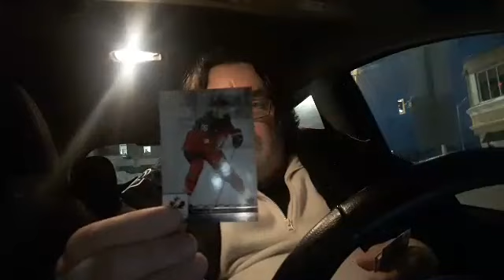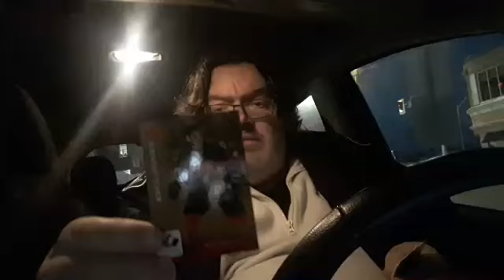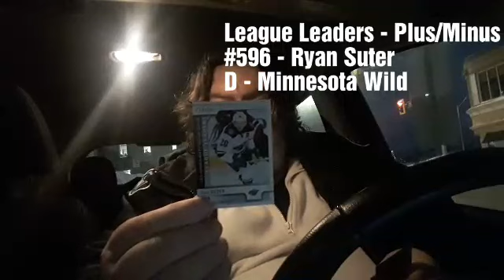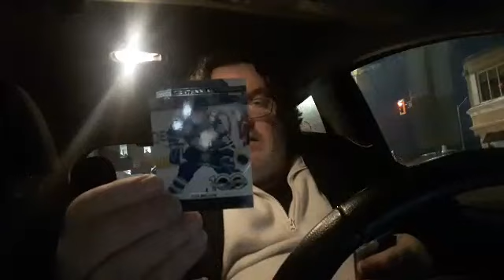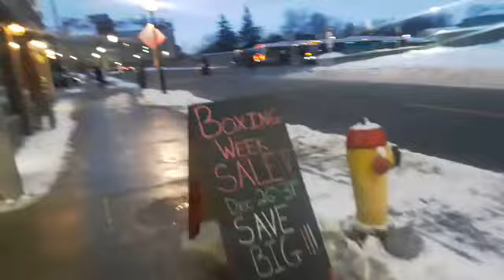5-Pack Thursday: Series One, OPC, Team Canada Juniors - Dean's Vlog - 12/28/17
Yes, I'm opening some hockey card packs. Also getting a little experimental with the video! I'm working on a light source, but otherwise let me know what you think!